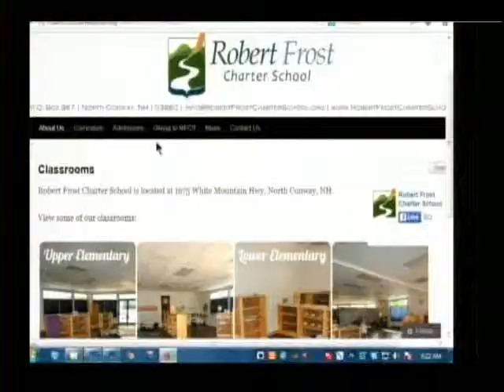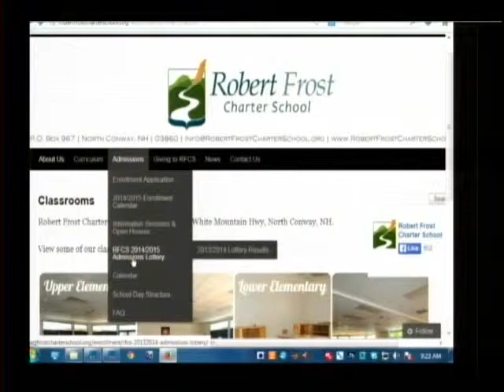Robert Frost Charter School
Jennifer Karnopp and Sarah Parsons talk about Robert Frost Charter School and the great event Wednesday, February 19th at Theatre in the Wood, entitled Mad Science.